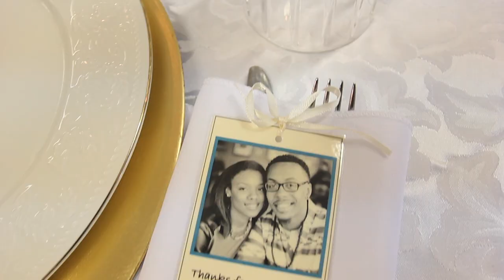Brittany & Shadee Gilliam - 4.26.14 - Wedding Highlight Video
Brittany & Shadee's wedding film